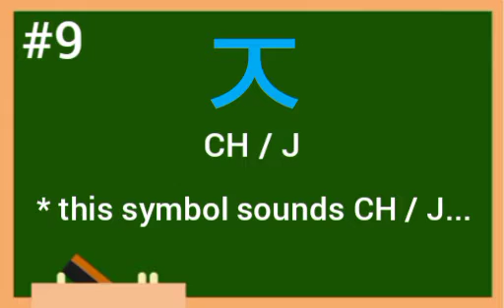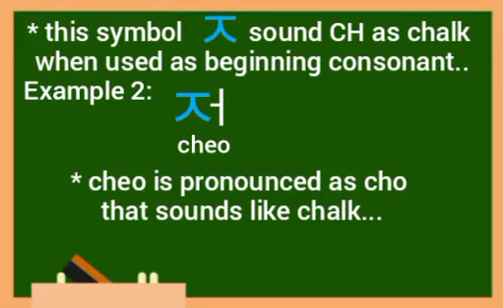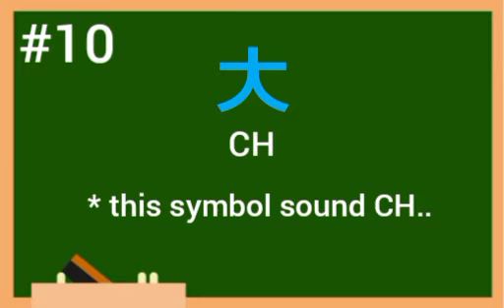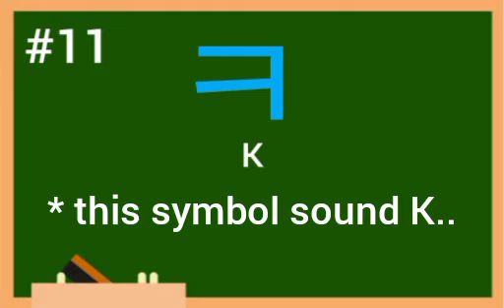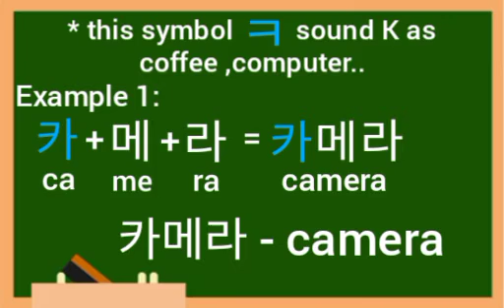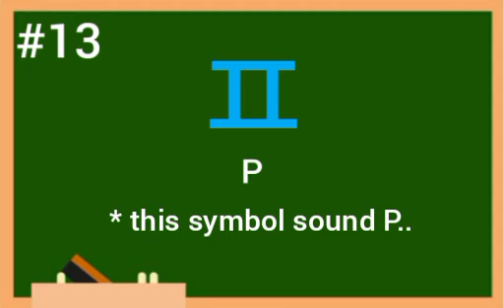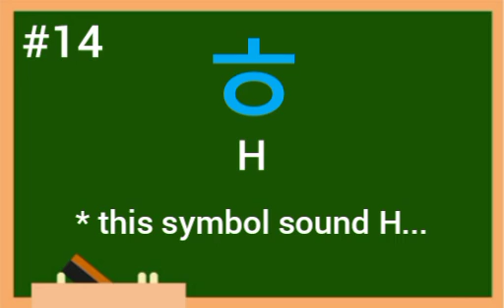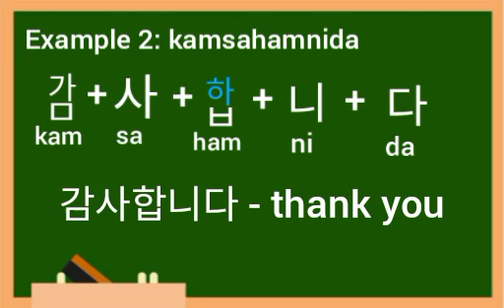HANGEUL Lesson 5: Korean Consonants CH/J, CH, K, T, P, H | Oliquino Tutorial